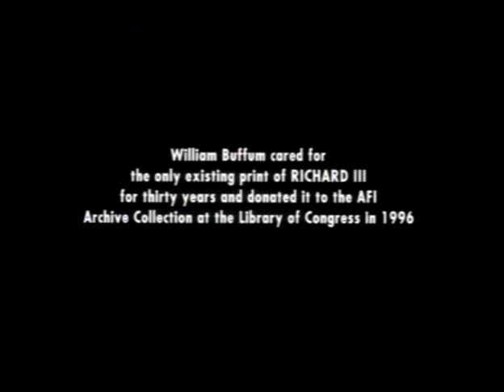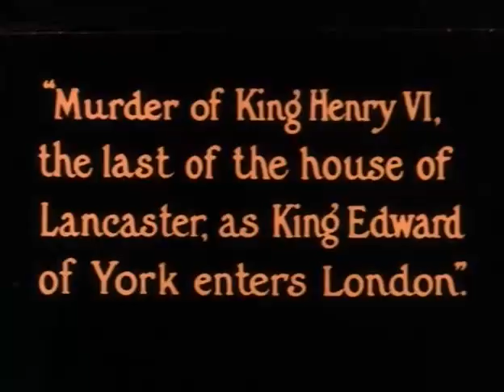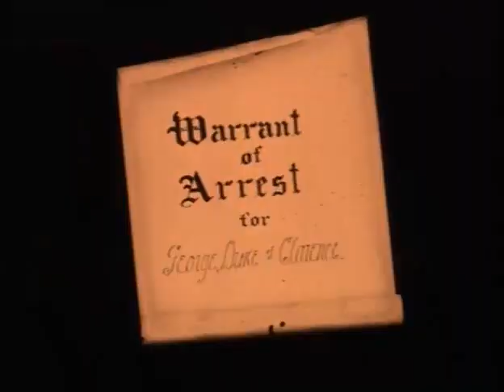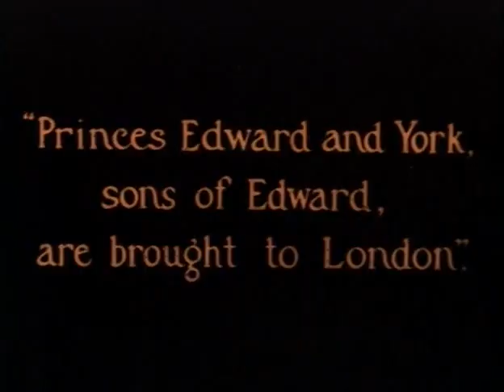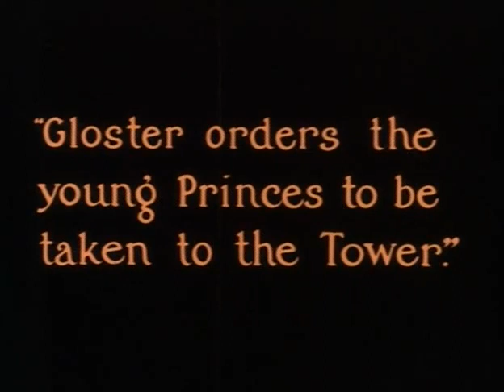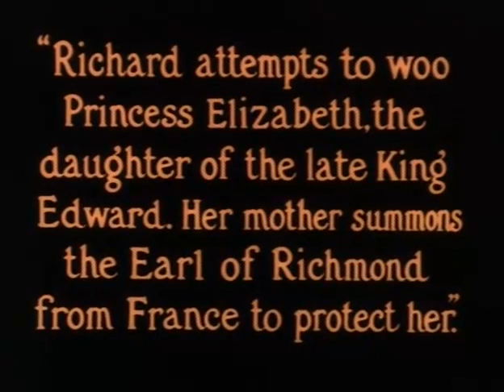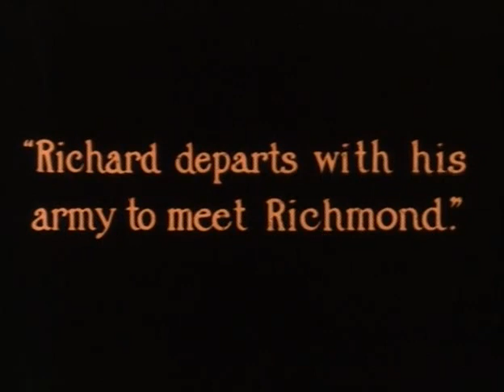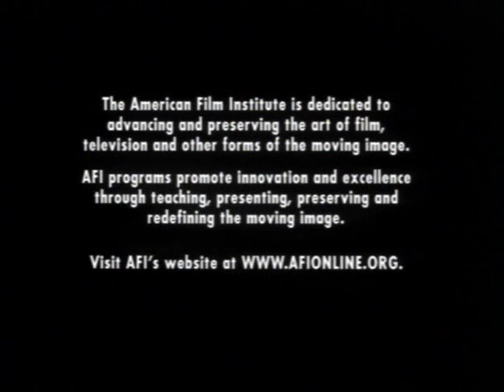The Life and Death of King Richard III (1912)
Based on the play by William Shakespeare (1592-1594).